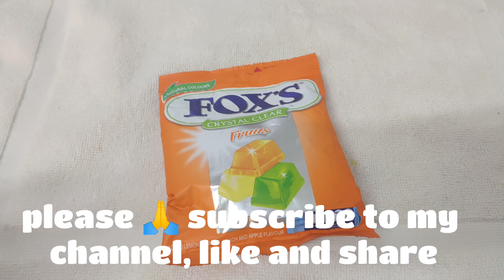Satisfying Video | A Lot of Candy and Chocolates Opening ASMR